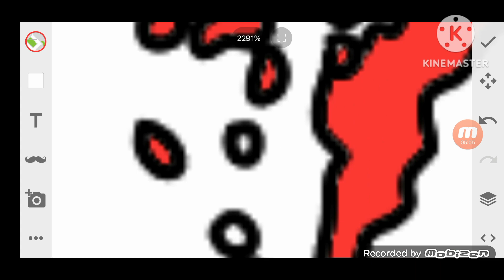Myanmar (Burma)-🏴Flag Map Speed Art🖌️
Voted by people on my community post

This is my second video with 60 FPS frame rate